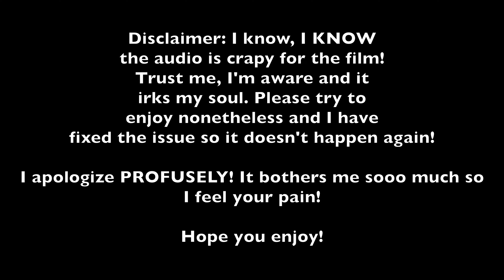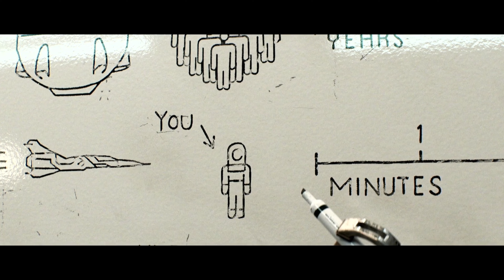*LIGHTYEAR* MOVIE REACTION!! (FIRST TIME WATCHING)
Hope you guys enjoy my reaction to Lightyear. First time watching and I thoroughly enjoyed it! Check it out if you haven't yet!

Thank you guys for viewing! Let me know your thoughts on Encanto and if you shared some of my similar reactions to moments in the film.

Lightyear Synopsis:

Legendary space ranger Buzz Lightyear embarks on an intergalactic adventure alongside ambitious recruits Izzy, Mo, Darby, and his robot companion, Sox. As this motley crew tackles their toughest mission yet, they must learn to work together as a team to escape the evil Zurg and his dutiful robot army that are never far behind.